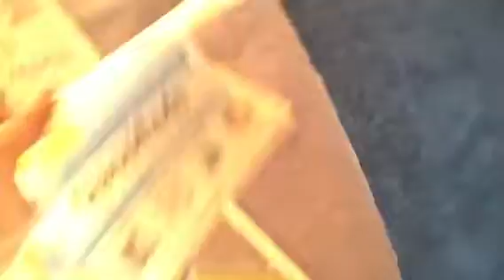Tweety Bird 3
Slender Tweety